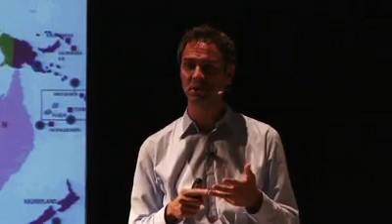Gehirnwäsche Test - Wie manipulierbar bin ich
Deutschland: 100 Jahre nichts dazu gelernt!
DIE NACKTE WAHRHEIT UNZENSIERT
Die Kommentarfunktion ist in einigen Fällen abgeschaltet.
Alle hier gelisteten Videos sind für den Blog